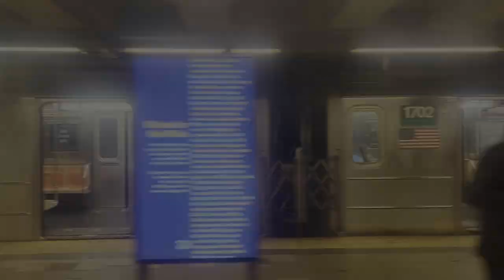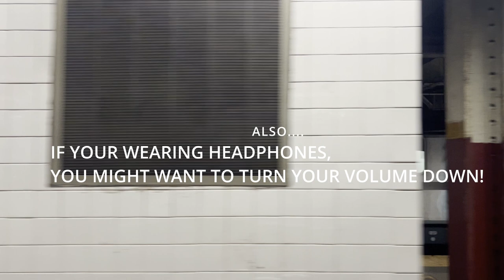A RIDE ON THE HISTORIC CITY HALL LOOP!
MUSIC INFO
-Looking Both Ways by Nathan Moore